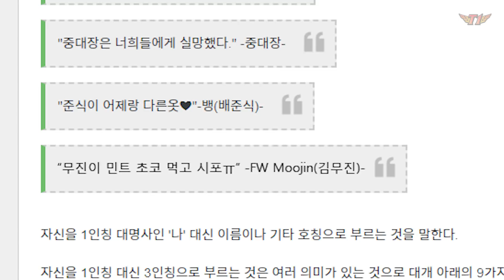What is Kwon-hyuk's favorite ice cream? [Thal's Talk]